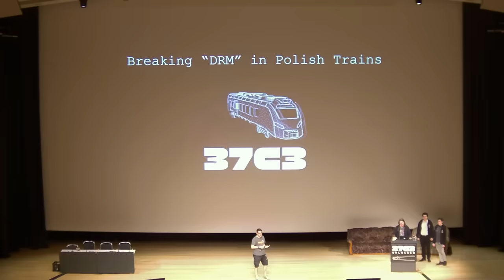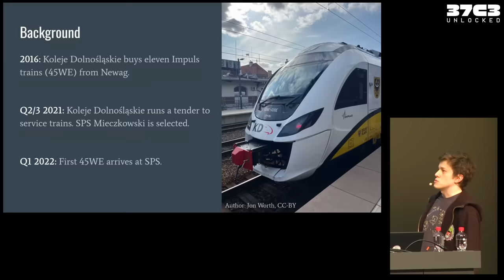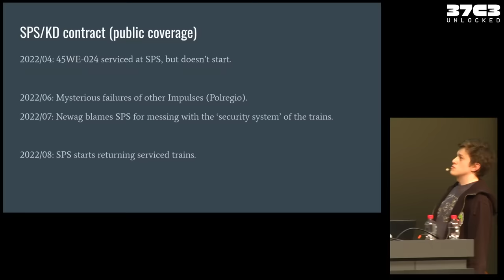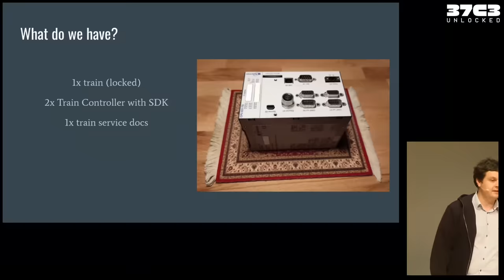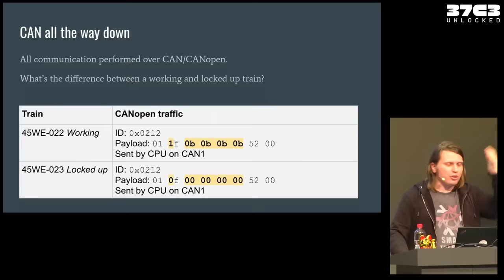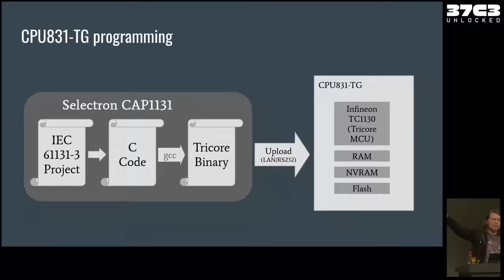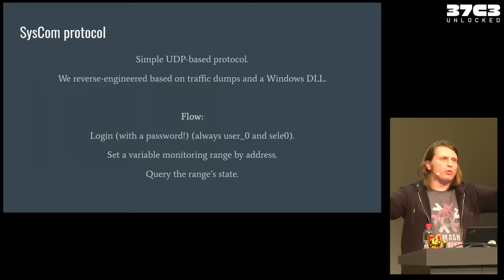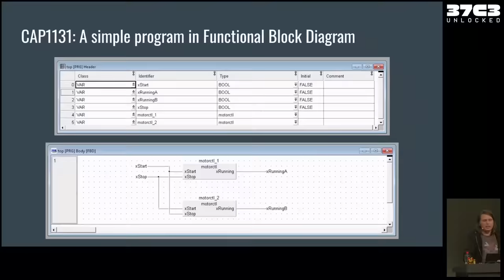37C3 - Breaking "DRM" in Polish trains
Reverse engineering a train to analyze a suspicious malfunction

We've all been there: the trains you're servicing for a customer suddenly brick themselves and the manufacturer claims that's because you've interfered with a security system.

This talk will tell the story of a series of Polish EMUs (Electric Multiple Unit) that all refused to move a few days after arriving at an “unauthorized” service company. We'll go over how a train control system actually works, how we reverse-engineered one and what sort of magical “security” systems we actually found inside of it.

Reality sometimes is stranger than the wildest CTF task. Reality sometimes is running `unlock.py` on a dozen trains.

The talk will be a mix of technical and non-technical aspects of analysis which should be understandable for anyone with a technical background. We’ll briefly explain how modern EMUs look like inside, how the Train Control & Monitoring System works, and how to analyze TriCore machine code.

Redford
q3k
MrTick